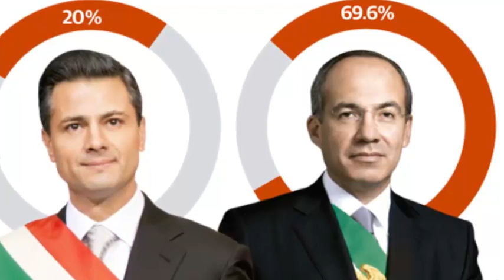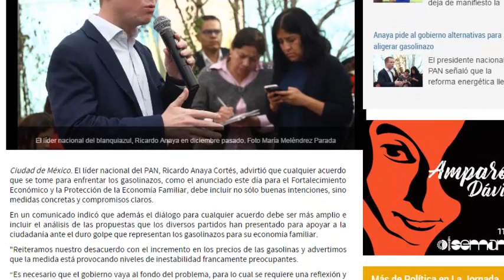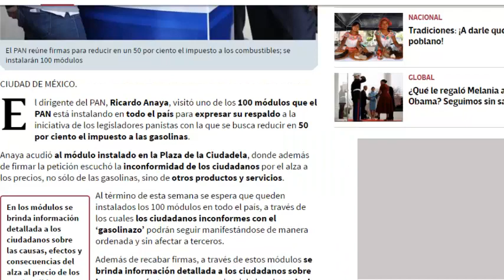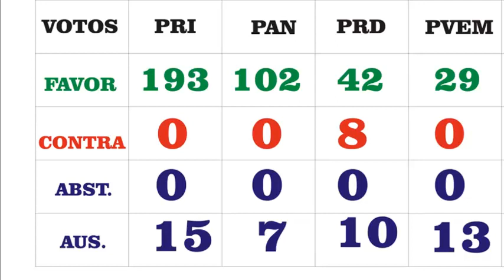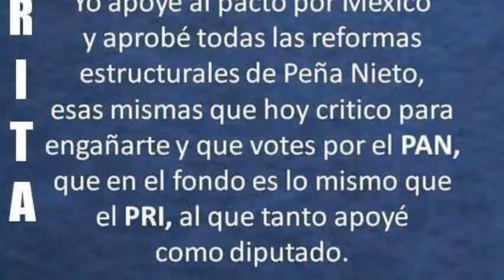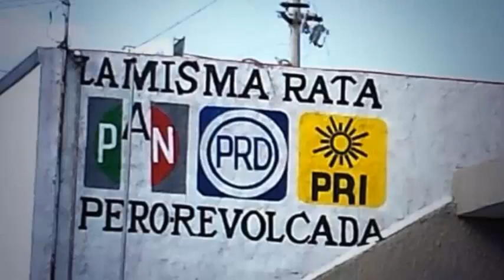Ricardo Anaya el Candidato HIPÓCRITA del Gasolinazo Rumbo a 2018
Ricardo Anaya fue uno de los principales responsables del gasolinazo
ahora protesta contra el gasolinazo en mexico 2017 y ira tras la presidencia al 2018